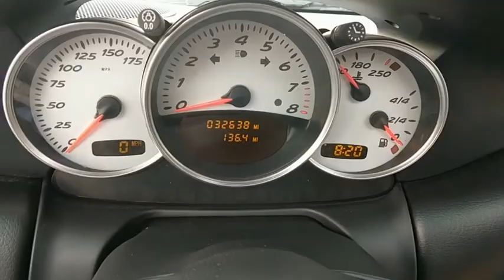2001 Porsche Boxster Baltimore, Towson, Rockville, Owings Mills, Washington, MD TTTY19103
2001 Porsche Boxster
Len Stoler Porsche: Servicing
2001 Porsche Boxster S - Stock#: TTTY19103 - VIN#: WP0CB29831U664783